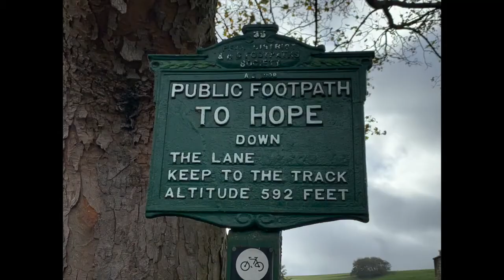Footpath to Hope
Reflection from St John's Hillmorton and St Gabriels Houlton for 28th Oct